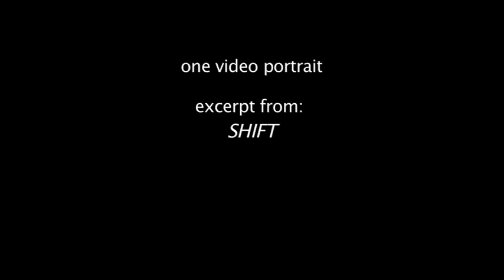Shift (excerpt: with Anabel Vázquez)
Shift: a 43 minute series of 30 video portraits by Lana Z Caplan.
Shot between July 1 and September 1 2010, Caplan made these portraits while traveling through three countries and four states in the US over the summer. She filmed with a subject for about a minute then passed the camera and the sat for about a minute. Portraits were made with friends, family, encounters, artists and fellow filmmakers such as George Kuchar, Saul Levine, Jennifer Reeder, Anabel Vázquez, Sol Lewitt, Liz Munsell, Laurel Kirtz and others.